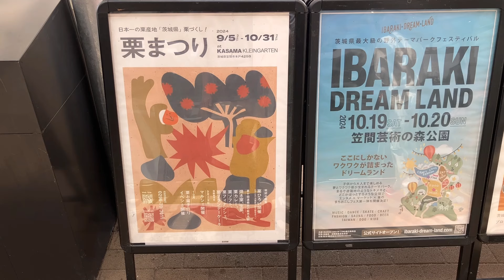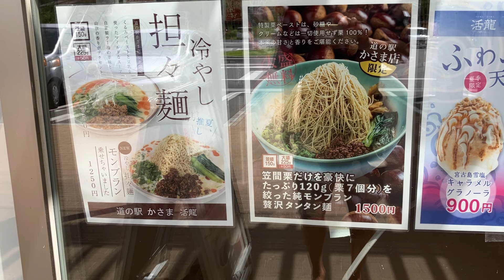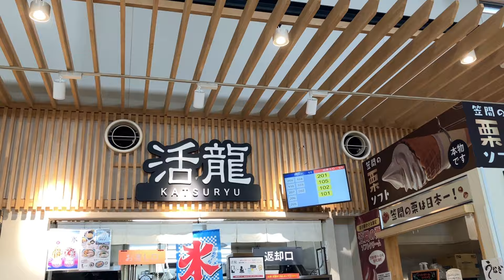道の駅かさま 日本一の栗生産地 🌰栗グルメ🌰